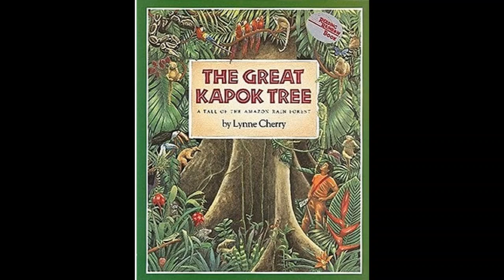The Great Kapok Tree by Lynne Cherry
A request from Year 3 and my first attempt at putting pictures to a story book as they are important for the learning.